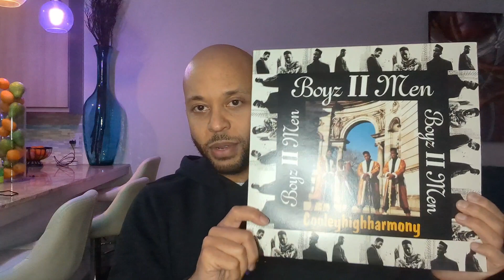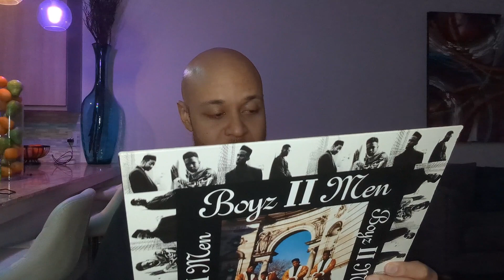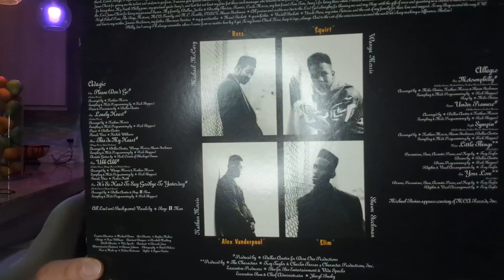On the Needle | Boyz II Men: Cooleyhighharmony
My thoughts on Boyz II Men's impact on music and their 1991 debut studio album, Cooleyhighharmony